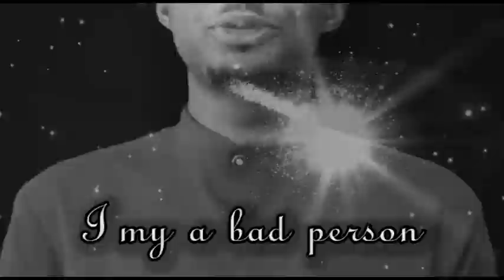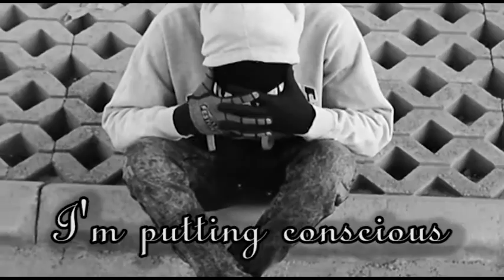I am me - Spoken word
Be real, It's never your duty to make anyone understand who you are.